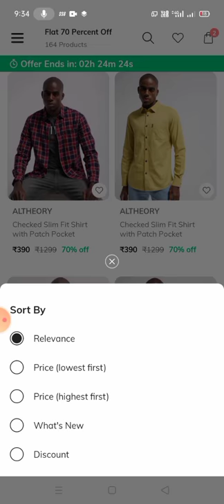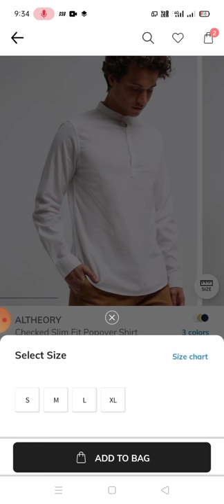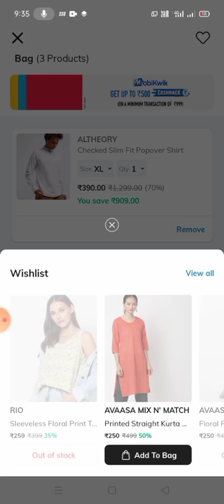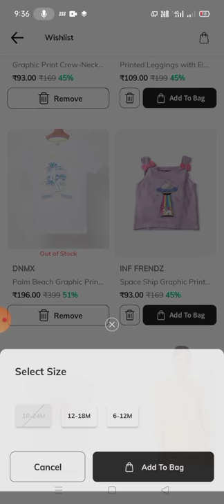Ajio men's clothing# Altheory brand shirts and t-shirts @ 235 rupees# review in telugu# coupon codes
Ajio offers today# flash deals# men's wear